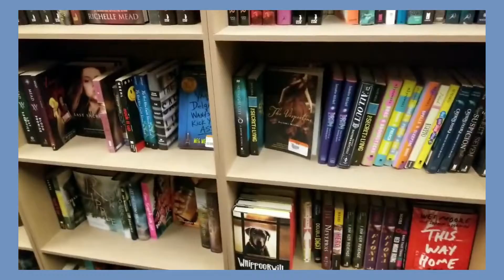what i did on my bday! | vlogish